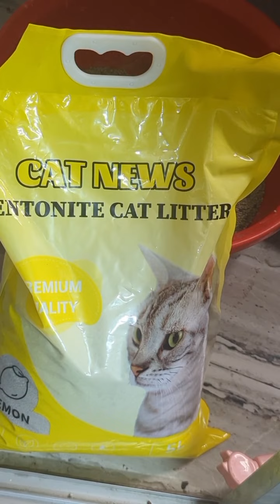হাগু করার জন্য প্রতিযোগিতা 🤨🫢